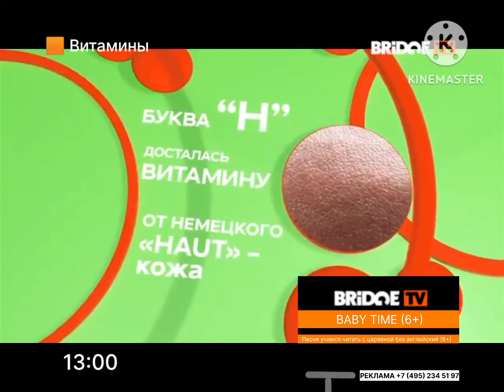BRIDGE TV чем просмотров Витамины Н Биотин. (28.05.2016)